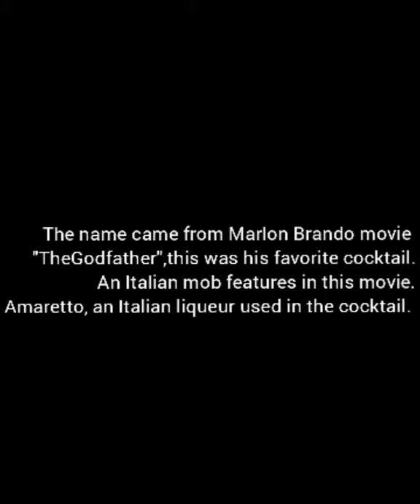|CLASSIC COCKTAILS |GODFATHER |BAR |MIXOLOGY |BARTENDING |SHAKES & STIRRS |WHISKEY |AMARETTO |MOVIE